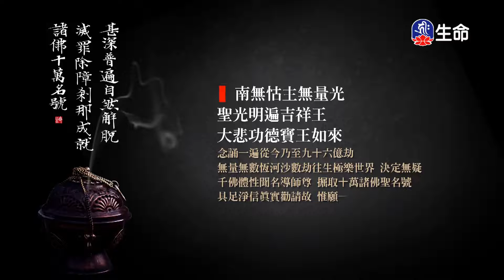善財童子五十三參(10)仁朗法師-1_菩提系列_(lifetv_20221107_15：00)